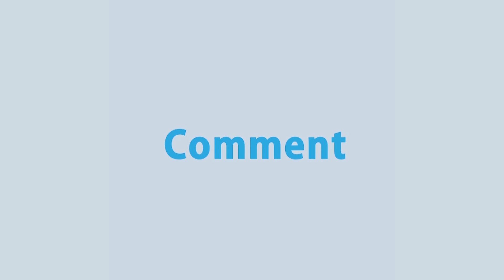শিক্ষামন্ত্রী ডাক্তার দীপু মনি বলেছেন শিক্ষাঙ্গণে সামাজিক ব্যাধি দুর করতে নৈতিক শিক্ষার প্রয়োজন